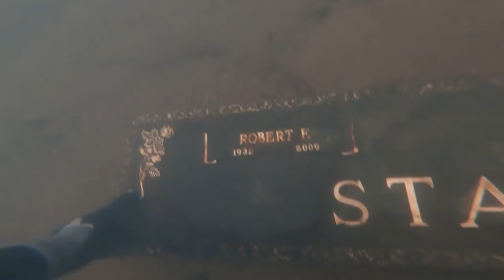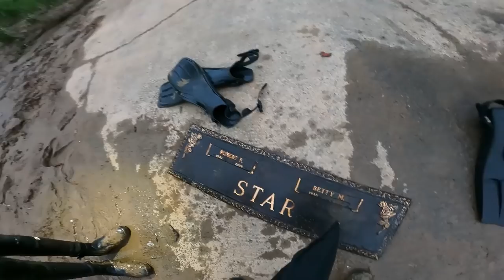Most Shockingly Strange Things Found Scuba Diving: Grave Marker, Urn, Bones...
In this video i go over some of my weirdest finds ever scuba diving!

⚙Buy a Drysuit: DiveRightInScuba.com